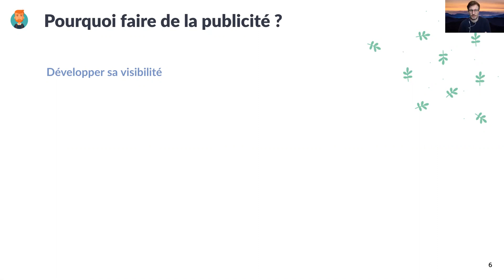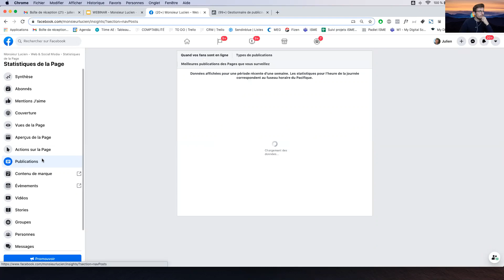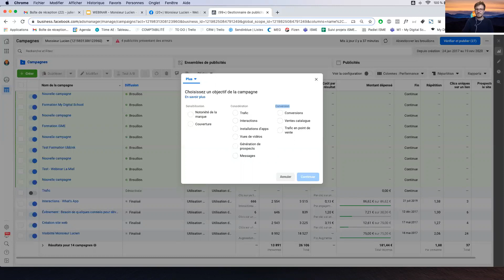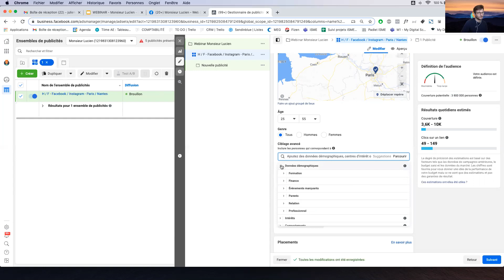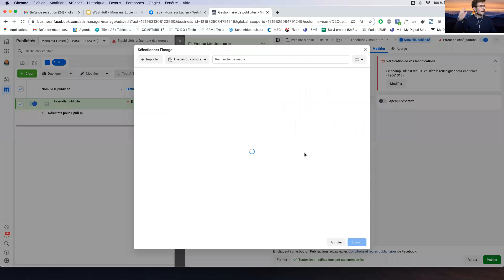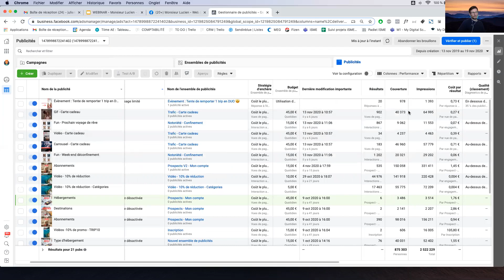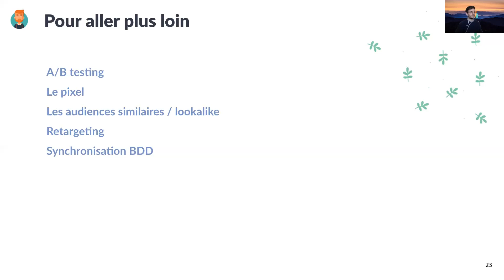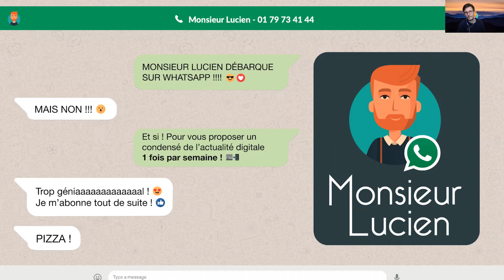Créer une première campagne de publicité sur Facebook et Instagram - Webinar - Monsieur Lucien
L'un des moyens les plus efficaces pour développer la visibilité de votre entreprise et réussir à atteindre vos objectifs et d'investir du temps et du budget dans la mise en place de campagnes publicitaires : les Facebook Ads.

À travers ce webinar, nous verrons les différentes étapes concrètes pour vous aider à paramétrer votre campagne publicitaire. Nous parlerons de l'objectif, de l'audience à toucher, du budget à investir, des placements recommandés et du contenu à privilégier.

Enfin, nous verrons comment vous pouvez mesurer concrètement l'impact de votre campagne.

👉🏼 Vous avez envie de mettre en place votre première campagne de publicité ? Découvrez nos accompagnements